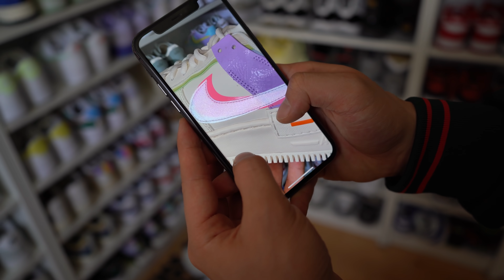KÆMPE SKO KOLLEKTION!! (OVER 300.000 KR)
Rebecca har købt ca. 130 par sko i år. Hun har samlet siden 2011.

Skynd dig! Følg mig på insta

Slå klokken til! Så misser du aldrig en video! :)

Har du en idé til en video??? Skriv en kommentar! Så ser jeg den :)